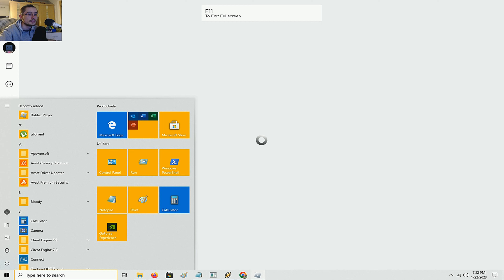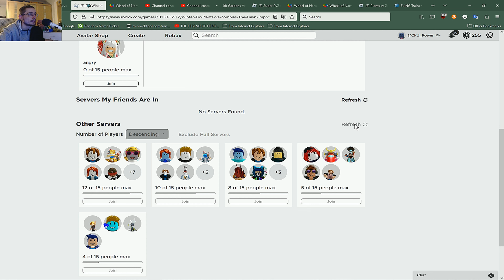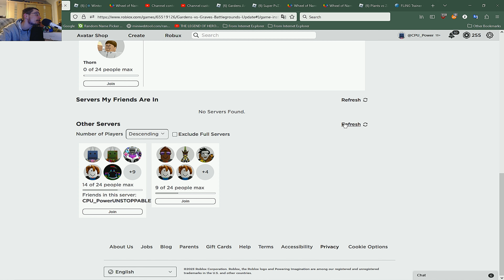WHEN IT'S TIME TO COME OUT AND STRIKE EXTREMELY HARD IN GARDENS VS GRAVES!!!! GVG - Episode 258 (🗣️)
LET US DOUBLE THE TROUBLE IN OUR GARDENS AND GRAVES! ʘ◡◠👍

EVEN WITH GREAT SHARPENING, IT IS STILL RECOMMENDED THAT YOU WATCH MY VIDEOS AT 4K FOR THE BEST VIDEO QUALITY (IF YOU DON'T EXPERIENCE ANY INTERRUPTIONS) OTHERWISE VIEWING AT 1080P OR LESS WILL MEAN LOWER QUALITY, OBVIOUSLY. THERE IS NO WAY YOU CAN WATCH AT BEST QUALITY IF NOT FOR 2160P. SO IF IT HASN'T LOADED YET, PLEASE DO MAKE SURE TO GIVE IT SOME MORE TIME BEFORE YOU CAN WATCH, UNLESS YOU PREFFER WATCHING IN 1080p WHICH IS ALSO FINE.